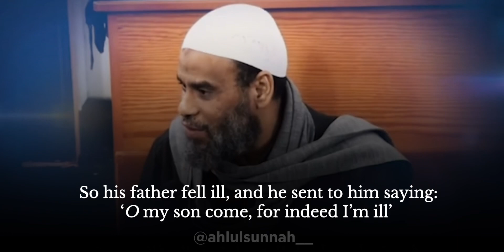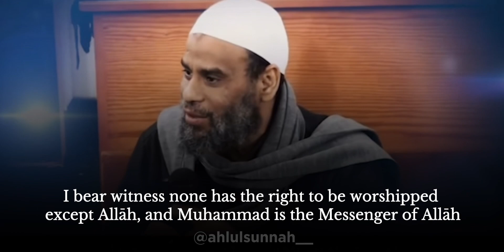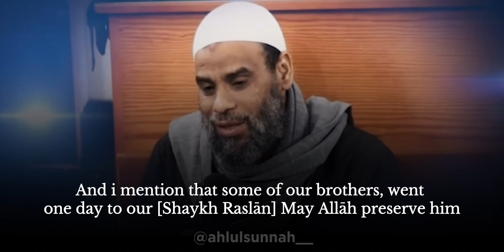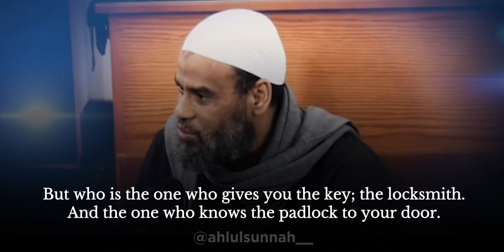The advice of Sufyan al-Thawri | Shaykh Salaah Ghanīm رحمه الله